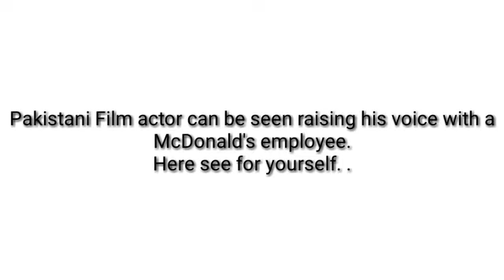Ali Rehman is shouting at Macdonalds employe Viral video of